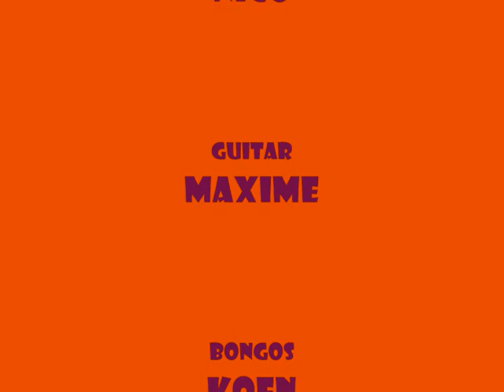La Ventana - Clocks - Rhine Town Jazz Festival 2008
This gig at the WICC was super! Everybody was feeling good and La Ventana had power!